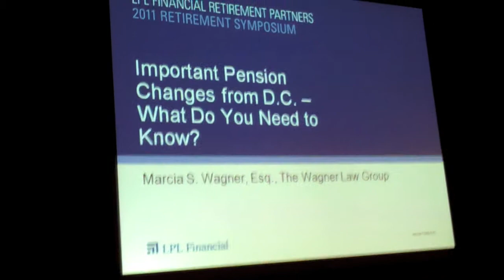LPL Financial's Retirement Partners 2011 Retirement Symposium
Daniel S. Romero, CFP, AIF, CFS in Arizona for LPL Financial's Retirement Partners 2011 Retirement Symposium.  Guests include:
* Adeline Wong (VP, Retirement Partners at LPL Financial, LLC)
* Marcia Wagner (Owner at the Wagner Law Group, A Professional Corporation)
* Sheri Fitts (Vice President of Advisor Marketing at LPL Financial, LLC)

Securities & fee based asset management through LPL Financial a Registered Investment Advisor and Member FINRA/SIPC. Daniel's CA Insurance Lic #:OC54180 - Melissa's CA Insurance Lic #:0C56086 - Greg's CA Insurance Lic #:0F08519 Click on my web link for a list of states I'm registered in

LPL Tracking #602008